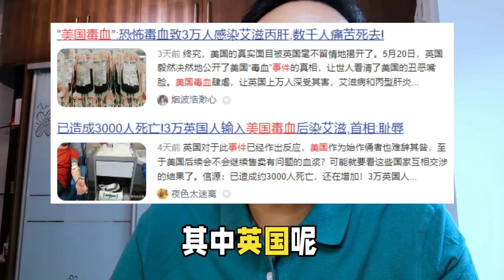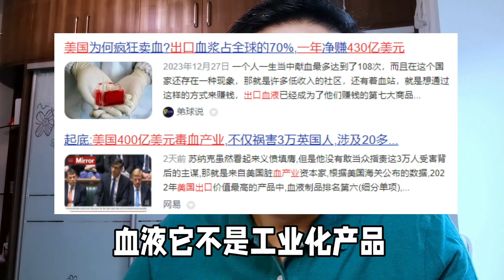不可思议！英国超3万人感染，大发横财！美国毒血浆祸害全球